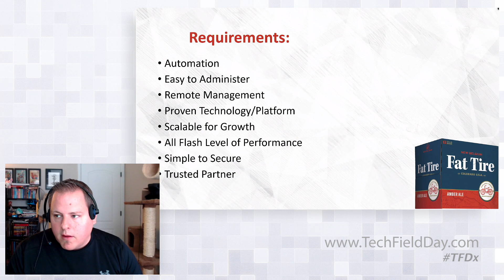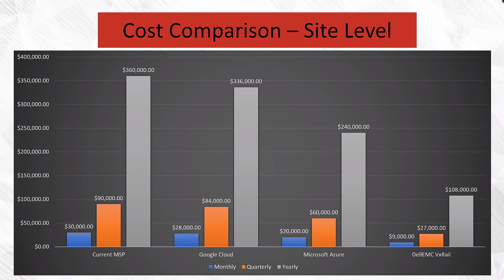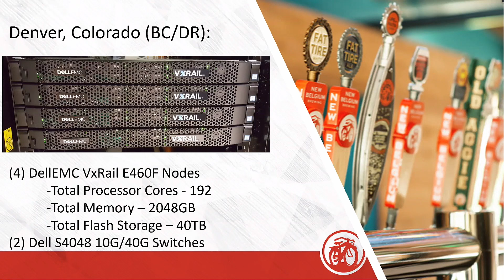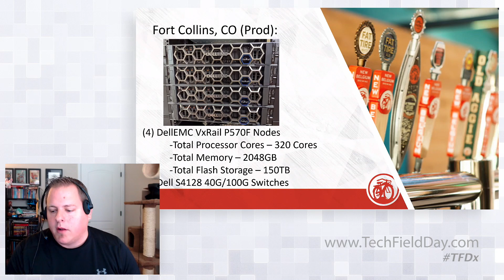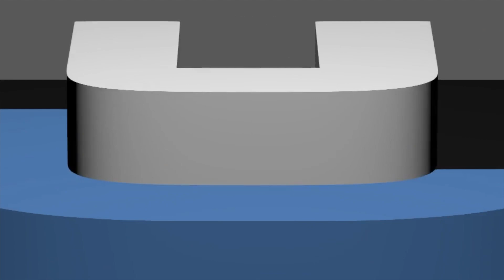Dell Technologies VxRail Customer Presentation: New Belgium Brewing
Adam Little from New Belgium Brewing presents his search for a new infrastructure solution and the reasons his company selected Dell Technologies VxRail.

Recorded on August 3, 2021 as part of Tech Field Day Presents Dell Technologies HCI & Storage: Cutting Edge Infrastructure to Drive Your Business. for more information.